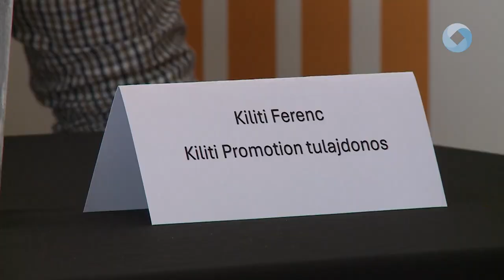Ökölvívók az Alba Regia Csarnokban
Ismét profi boxolók látogatnak Székesfehérvárra. A Kilit Boxing Show keretében ezúttal 8 mérkőzést láthatnak majd az Arév csarnokba látogatók.